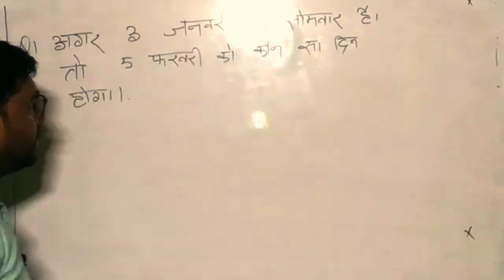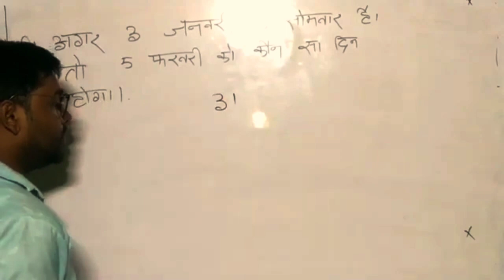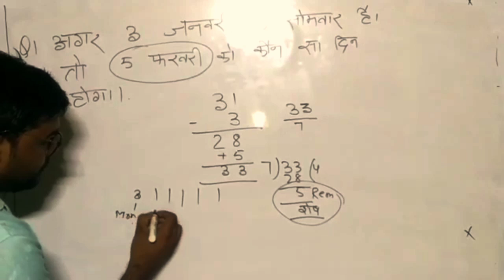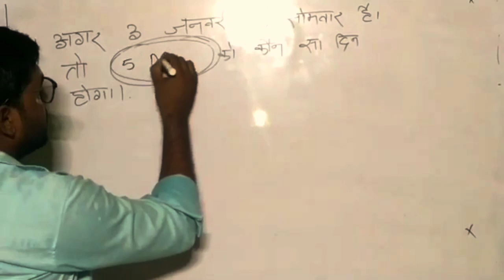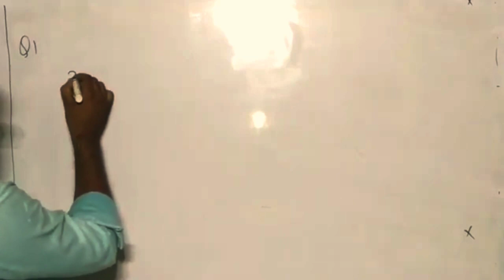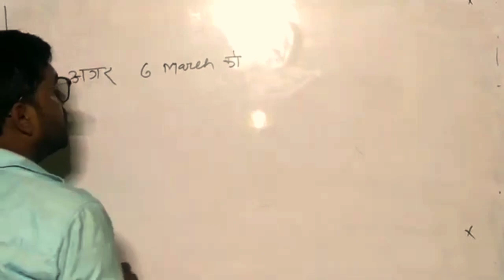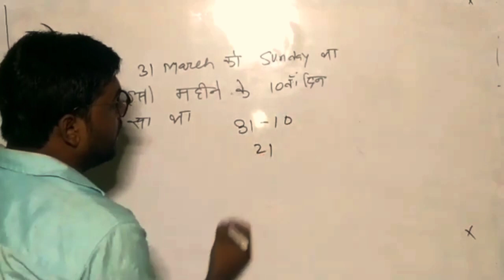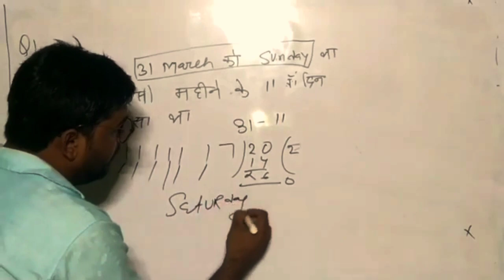calender trick।। unique trick।। first time।। ऐसा ट्रिक।। upsc।।ssc aspirant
sami public school
this vedio based on competitive exam